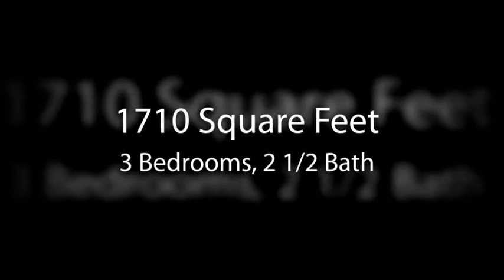The Meadow View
by Tresidio Homes